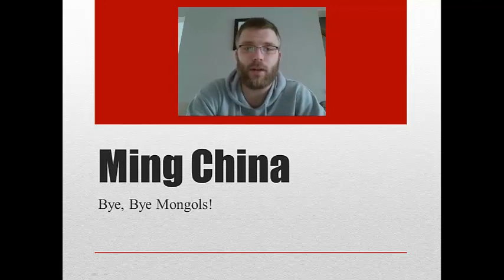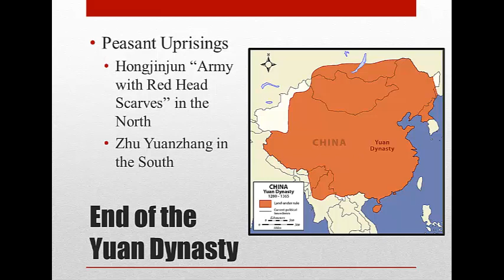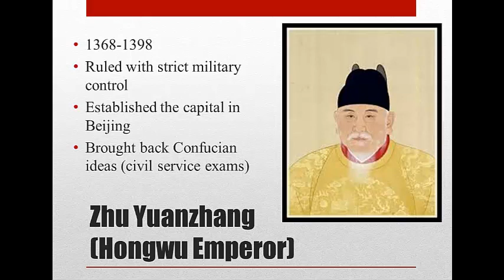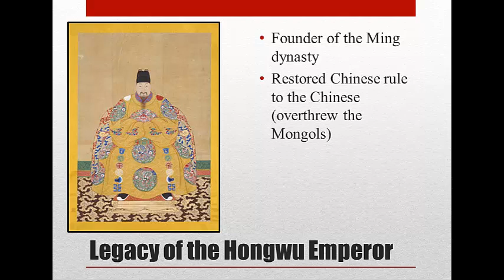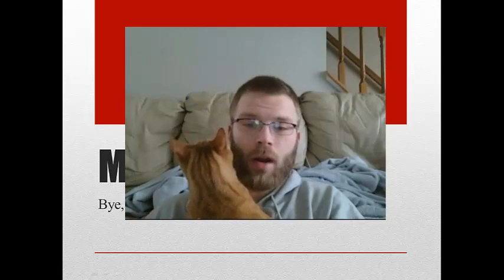Ming China Lesson 1